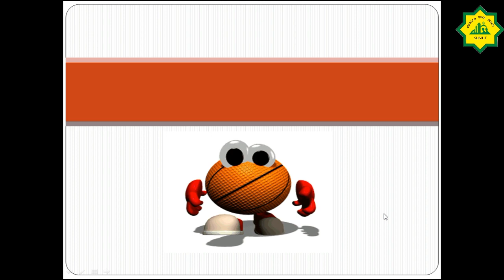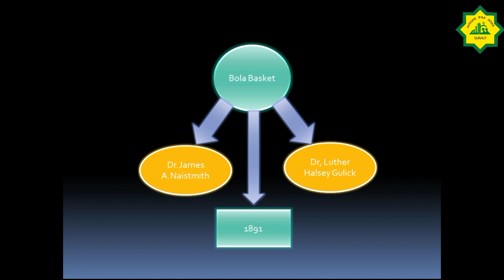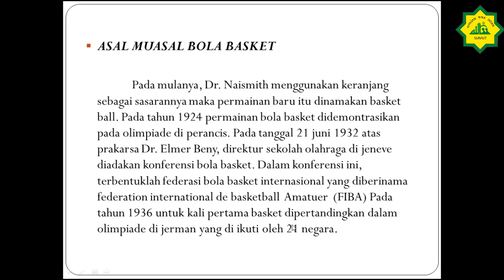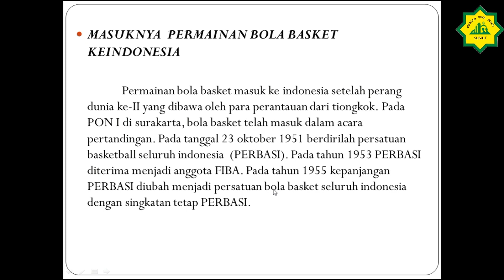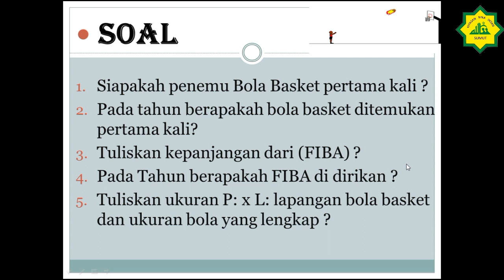Kelas VII & VIII Mapel PJOK Eps 5 Tentang sejarah bola basket